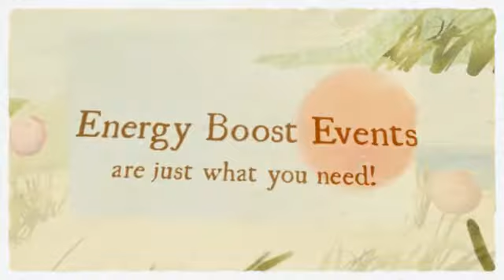The energy Boost Event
Join Michelle and Margot for an afternoon of pampering and motivation ...